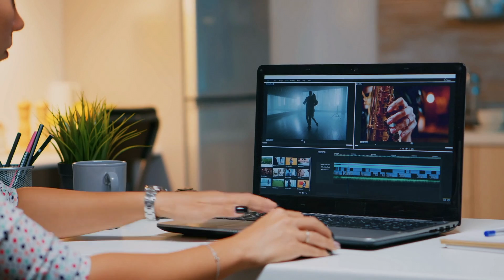Video Editing and Growing on Youtube . Why it's More important then Everything Else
Video Editing and Growing on Youtube | Video Motivators
Actually Good Video Editing  arguably is More Important than all The Metadata , Thumbnails ETC.
Of Course all these Elements are Important but When we Edit our Videos Really Well they Will get Good Engagement and will Have Good Audience retention and That's Very Important on Youtube to Grow in 2021.
So Even if Someone Finds our Video in search by Clicking on the awesome Thumbnail but tan this Viewer only watches like 10% of that Video than most Likely Youtube will Not Recommend this video to many Viewers.
Video Editing is a skill that Could be learned and with even 1% improvement on Each Video few videos a head The Quality difference will be Noticeable .
Even Simple Edits like Cutting all the Unnecessary parts , zoom ins with The Software etc. can Drastically Make the Video Better.
Video Editing is A skill that We have to Learn to Grow on Youtube in 2021 otherwise We Can't really Expect Major Views or Results from Our Videos.
The Exception is if We can Hire a Video Editor so We don't have to Edit Our Youtube Videos on Our Own , not everyone can do that though but most of Us can Learn.
Edit Your Videos to be Enjoyable All The Way to The End of The Video and You will Grow
All The Best - Video Motivators